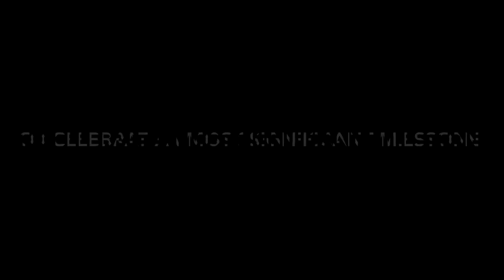Coming Soon...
Audio: The King’s Verdict - The Dragon Prince Season 3 Soundtrack
Editing: me